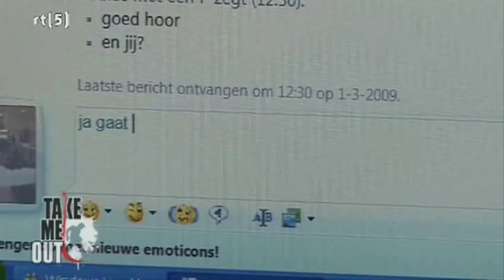Take Me Out : Wesley the Gamer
Qua uiterlijk vonden 21 van de 30 girls hem okee. Daarna liet hij een filmpje van zichzelf zien dat hij gamed :0, en hij hield er nul over. ;p Dus jongens laat dit een les voor jullie zijn, vertel nooit dat je een gamer bent als je opzoek bent naar een date ;)